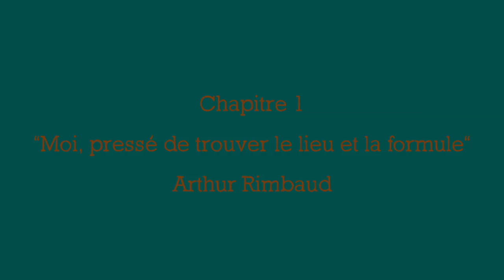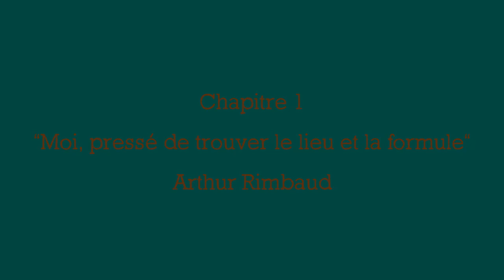1. Le printemps et ses éveils : l'adolescence par la littérature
Une série proposée par Philippe Lacadée

Chapitre 1 - "Moi, pressé de trouver le lieu et la formule", Arthur Rimbaud